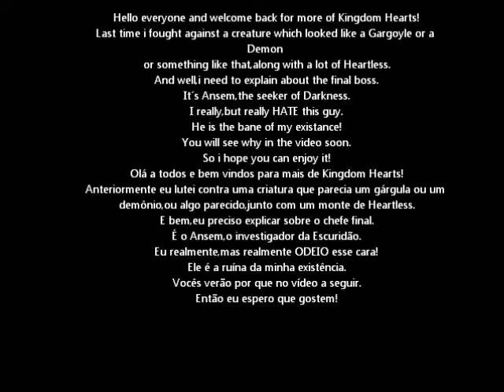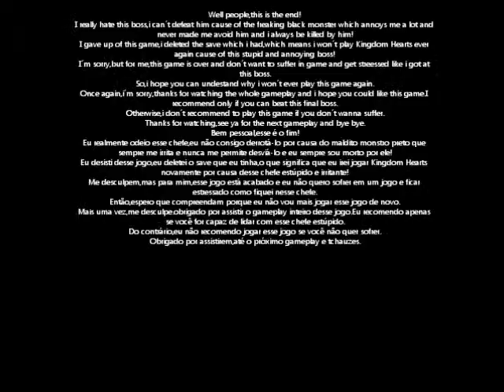Kingdom Hearts PS2 Gameplay Video 55 Fail(The Annoying Ansem_O Irritante Ansem)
Hello everyone!I will show you for the first time a LP of an amazing game for PS2:Kingdom Hearts from Squaresoft and Disney!
It´s a RPG game so i hope you can enjoy this epic game!
This time i will show the final boss:Ansem and oh my goodness,i failed to beat him!This is the most annoying boss fight i think i ver seen!
 If you not watched the previous videos before that,i recommend you not watch this video until watch the previous videos or you will be lost.
Olá pessoal e bem vindos para mais um gameplay!
O jogo dessa vez é o Kingdom Hearts da Squaresoft & Disney para PS2.
É um jogo fantástico de RPG.
Neste vídeo irei mostrar mais do Fim do Mundo e a luta contra o Chefe final:Ansem,que provou ser o mais irritante que já vi e eu falhei miseravelmente contra ele.
Espero que gostem do vídeo comentem enviem sugestões e compartilhem com contatos ou
Assistam os vídeos anteriores desse jogo se pensam em assistir apenas esse vídeo sem ter visto os anteriores,do contrário,vocês ficarão perdidos.